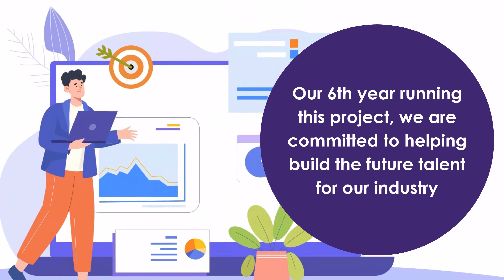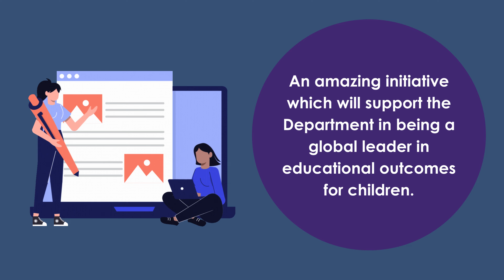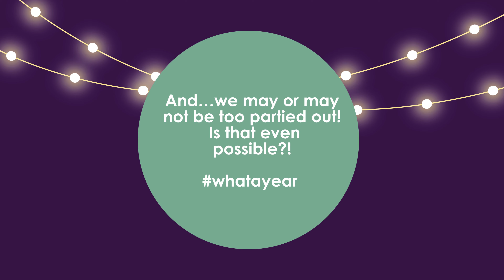2023 Year In Review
🌟 As we bid farewell to another remarkable year, we extend our deepest gratitude to all our cherished clients, partners, and followers for the unwavering support that has fuelled our journey. Your trust and collaboration have been the cornerstones of our success, and we eagerly anticipate the continued adventure together in 2024!

🗓️ The exposé office will be closed from December 22, 2023, as we take a well-deserved break to recharge and reflect. We'll be back in full swing, ready to tackle new challenges and opportunities on January 8, 2024.

🎬 We invite you to relive the highlights of our journey through the past year by watching our 2023 Year in Review video. It's a testament to the shared milestones and achievements that make our collective story so special.

🎄 From our exposé family to yours, we extend warm wishes for a Merry Christmas filled with love, joy, and cherished moments. May the coming year be prosperous, bringing new opportunities and continued success.

Thank you for being an integral part of our story. Here's to a fantastic 2024 for everyone reading this. You are all greatly appreciated 🌟.